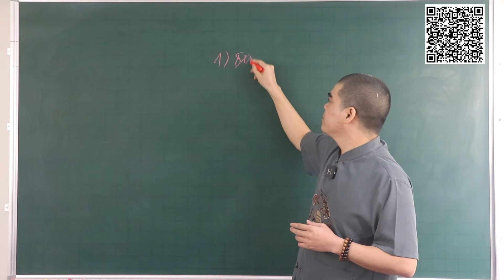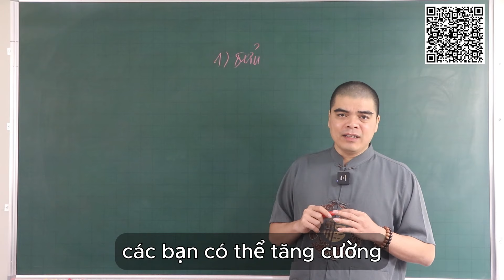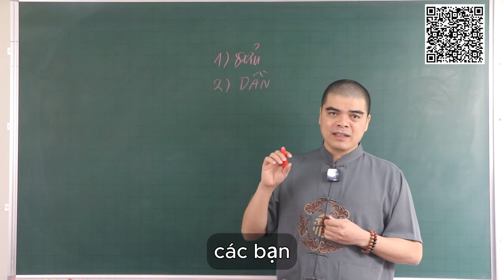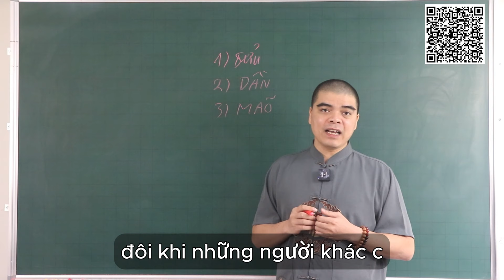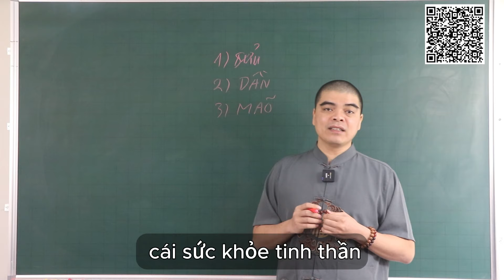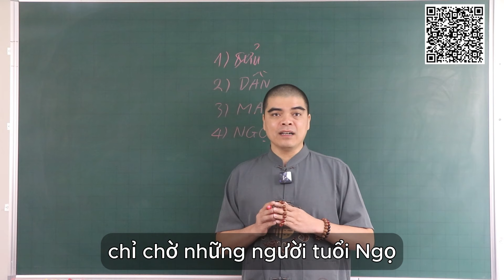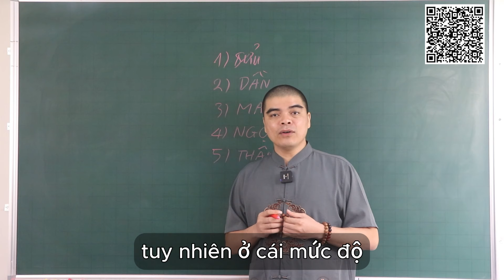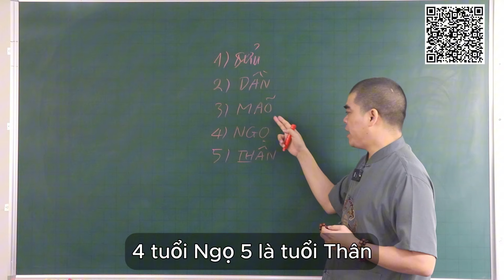5 Con Giáp Bất Ngờ Được Thần Tài Ban Lộc Lớn, Phúc Lộc Ập Về Giàu Nứt Đố Đổ Vách Tháng 9 ÂM 2024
5 Con Giáp Bất Ngờ Được Thần Tài Ban Lộc Lớn, Phúc Lộc Ập Về Giàu Nứt Đố Đổ Vách Tháng 9 ÂM 2024